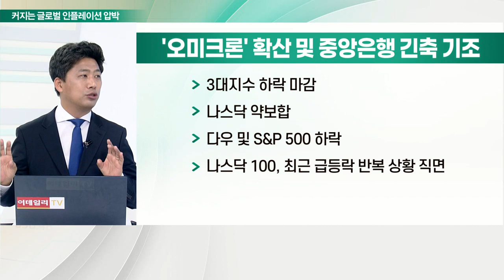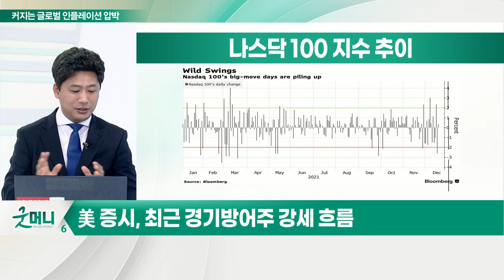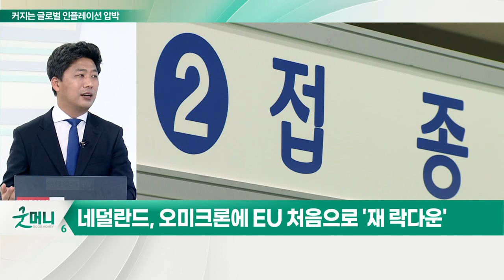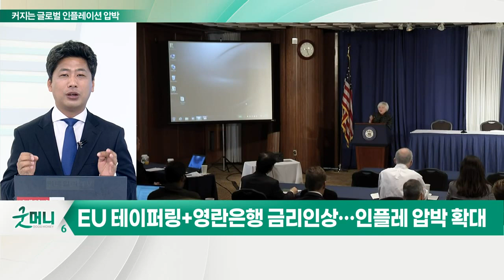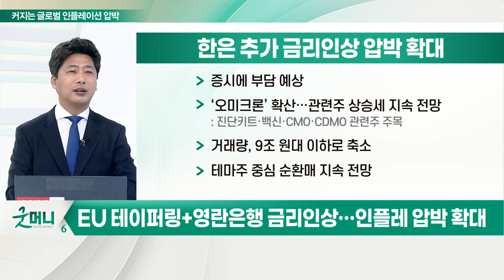연말 증시 방향은?... 실적만으로는 버틸 수 없는 미국_김선규의 왓츠업 (20211220)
- 美 증시, 최근 경기방어주 강세 흐름
- 네덜란드, 오미크론에 EU 처음으로 '재 락다운'
- FT, "연준 최초 금리 인상 내년 3월" 윌러 발언 언급
- EU 테이퍼링+영란은행 금리 인상… 인플레 압박 확대